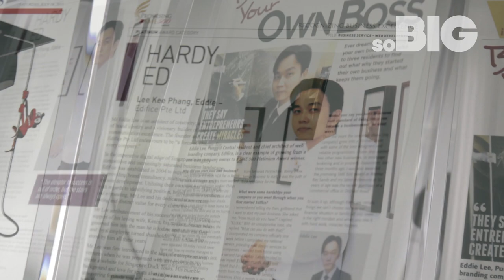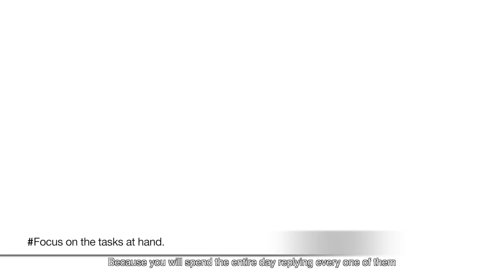Established Entrepreneur Series - Eddie Lee (Part 1)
With the end of our Star Entrepreneur Series, we are now kick-starting a brand new series featuring outstanding Established Entrepreneurs in Singapore. As our first featured established local entrepreneur, Eddie Lee shares will us how to double your productivity and complete your whole day's work by noon.

Eddie’s Background

What are the chances of moving up if you are born poor? For Eddie (Founder and Managing Director of Edifice for the past 11 years), the answer was clear. Despite not being born wealthy, Eddie strived towards his own success, determined that he wanted to be a boss one day, not just a salary man.

Right after National Service, in 2004, he started Edifice, a one-man-branding consultancy and web design firm. Over the first year, he turned over $53,000 and within seven years, the turnover grew sevenfold to $400,000.

With the wealth of IT knowledge he whelms, coupled with his passion and determination, he was appointed the IT Director of New Union Singapore in 2014, where he spearheaded his IT team to initiate and implement technological innovations for the company. Subsequently, he was appointed as the Managing Director in 2015.